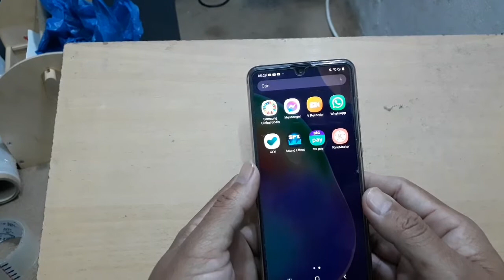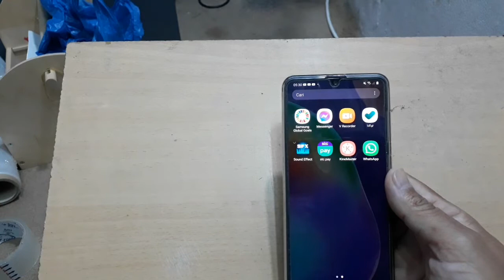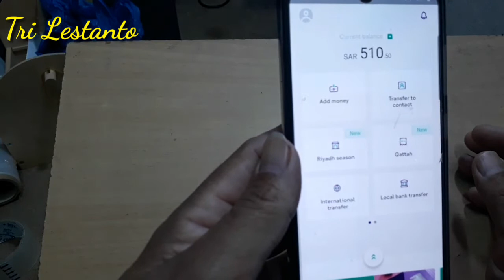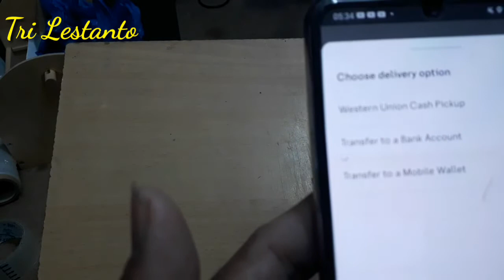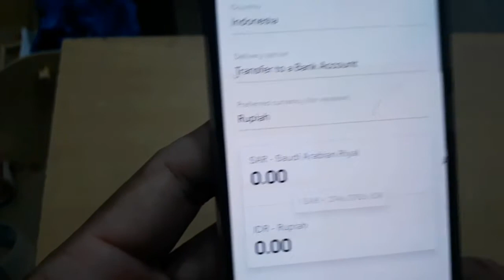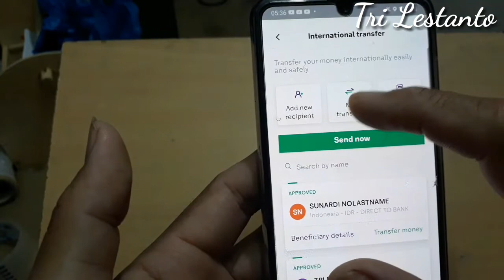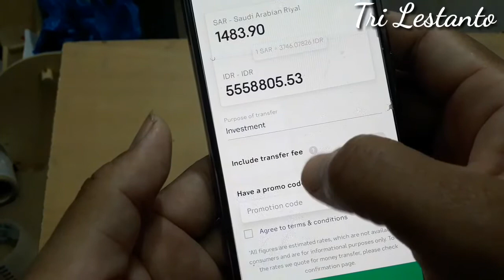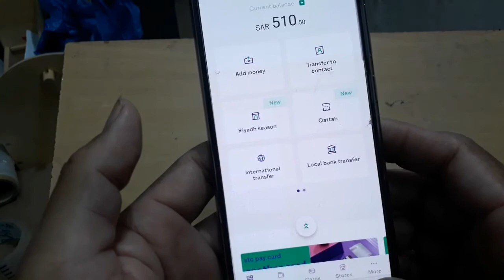Cara Mengetahui Kurs Rupiah terhadap Real lewat Aplikasi Stcpay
Berbagi pengalaman mengenai cara mengetahui kurs Rupiah terhadap Real. Semoga bermanfaat.